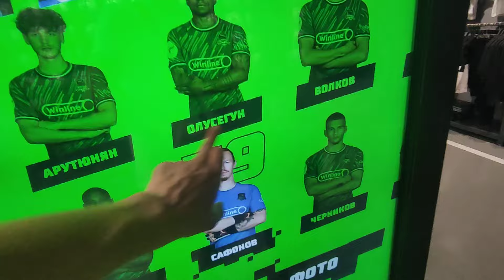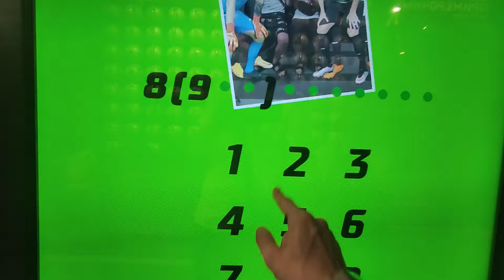Магазин ФК Краснодар